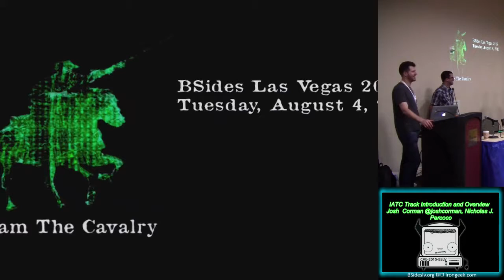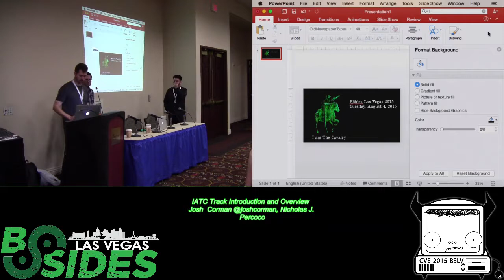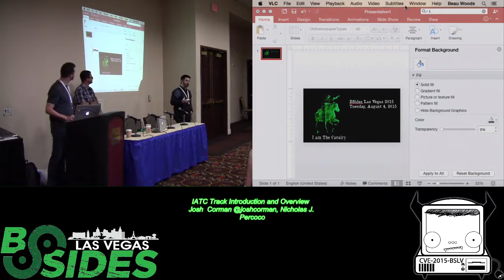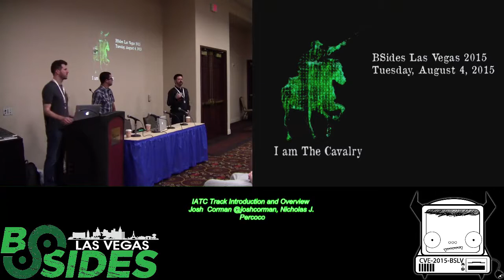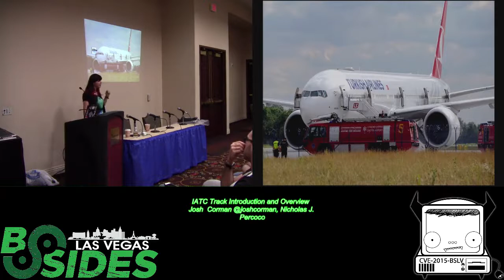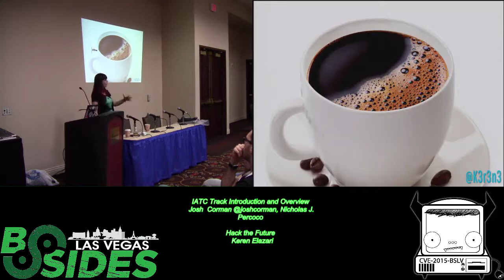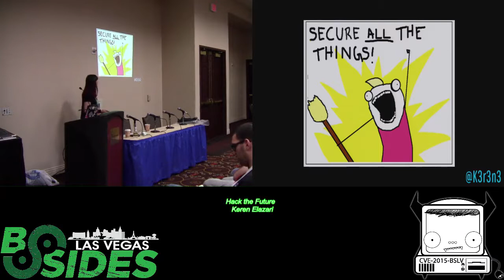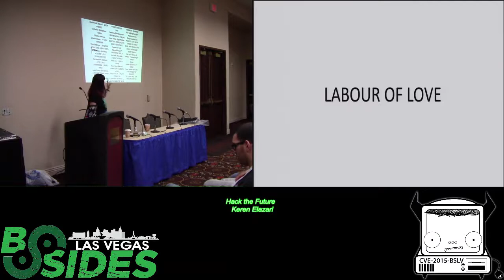IATC00 Intro and Hack the Future Keren Elazari1